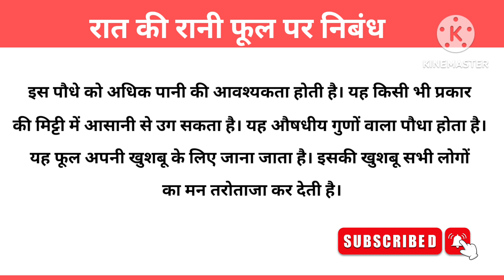Essay on Raat Ki Rani Flower | Essay on Night Jasmine in Hindi | रात की रानी फूल पर हिन्दी निबंध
10 Lines English Essay

10 Lines Hindi Essay

Essay on Raat Ki Rani Flower, Essay on night Jasmine, essay on night Jasmine flower in Hindi , रात की रानी फूल पर निबंध

Category - Education